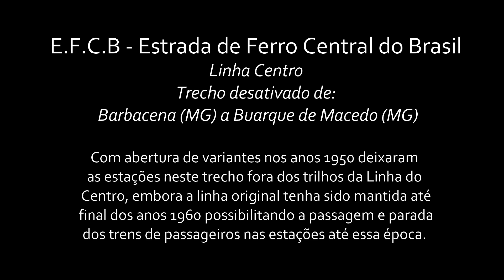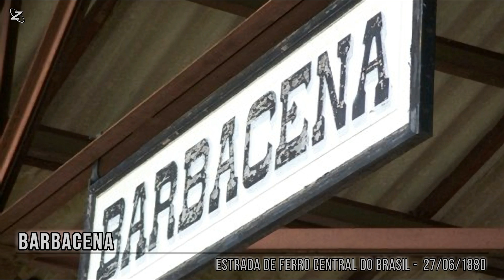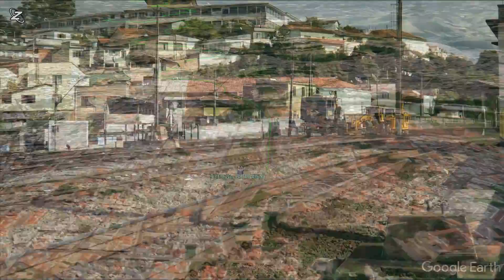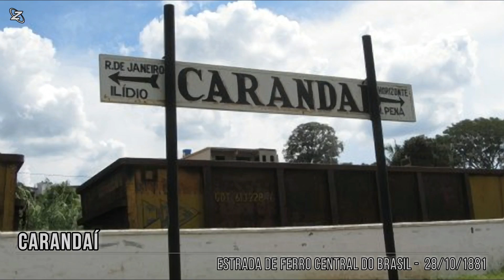EFCB - Estrada de Ferro Central do Brasil - Barbacena(MG) a Buarque de Macedo (MG)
E.F.C.B - Estrada de Ferro Central do Brasil
 - Linha Centro

Trecho desativado de:
 Barbacena (MG) a Buarque de Macedo (MG)

Com abertura de variantes nos anos 1950 deixaram
as estações neste trecho fora dos trilhos da Linha do
Centro, embora a linha original tenha sido mantida até
final dos anos 1960 possibilitando a passagem e parada
dos trens de passageiros nas estações até essa época.
Em 1970, eles já não passavam mais pelas estações. Os trilhos foram retirados.

Paradas e Estações:
Barbacena, Sanatório, Alfredo Vasconcelos, Quilômetro 392, Bias Fortes, Ressaquinha, Hermilo Alves, Carandaí, Quilômetro 424, Herculano Pena, Pedra do Sino, Cristiano Otoni, Pôsto do Patrício e Buarque de Macedo.

Produção: José Dimas Teixeira - Julho/2020

- vfco.brazilia.jor.br
- Google Earth

Prezado, agora temos uma novidade no canal, você pode ser MEMBRO, uma espécie de assinatura mensal do meu canal Estações Ferroviárias Mineiras pelo botão SEJA MEMBRO. Com a assinatura "Maquinista", você terá acesso exclusivo a todos os traçados em KML ou KMZ, bastando solicitar qual traçado.